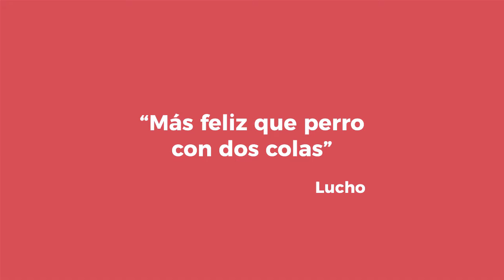Lucho Dos Colas - Campaña Redbus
Vladi, Lucho y Gary regresan en la campaña de verano de Redbus
FICHA TÉCNICA

Cliente: REDBUS

Producto: APP

Agencia: Volver d6

País: Perú

Director General Creativo: Fabrizio Tapia

Director Creativo: Fernando Descailleaux / Gonzalo Aste

Head of Art: Fernando Descailleaux

Creativos: Daniela Campodónico / Alejandro Fang

Diseñador: Gino Cáceres / Gary Saavedra / José Caguana (Etni)

Animador: Axel Ávalos

Planner: David Rosazza

Planner digital: Sophia Santos

Directora de Cuentas: Vera Cortez

Supervisora de Cuentas: Alejandra Maynetto

Planner de medios: Desire Bonett

Directora digital: Isabel Madrid

Producción Agencia: Giselle Navarro / Toshio Nakandakare

Casa Realizadora: La Maquina Films.

Director: Diego Tizón

Productor Ejecutivo: Rafael Harmes

Directora de Arte: Alexandra Grau

Director Fotografía: Jose Madalengoitia.

Producción: Alexandra Grau, Margarita Alcoser.

Técnico en Iluminación: Alfredo Ludueña + Crew.

Sonido Directo: Edgar Girón.

Caracterización: Luciana Salomon

Vestuarista: Alexandra Grau

Casting : La Maquina Films.

Offline : Diego Tizón

Post Producción y Animación: Gauss Studio.

Casa de Audio: Gauss Studio.

Actores Principales: Claret Quea, Rodrigo Palacios y Moises Azorca